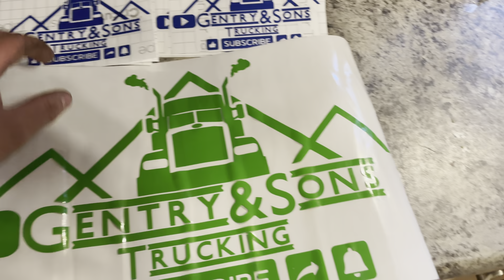We saved STREET OUTLAW STINKY PINKY from missing NPK FLORIDA!!!